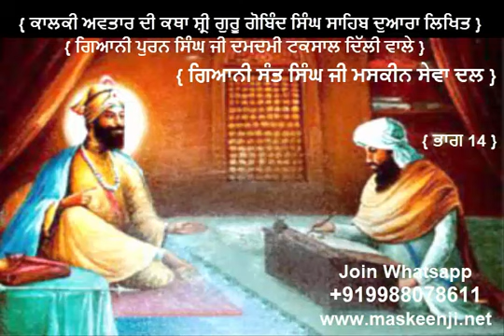{ ਕਾਲਕੀ ਅਵਤਾਰ ਦੀ ਕਥਾ ਸ਼੍ਰੀ ਗੁਰੂ ਗੋਬਿੰਦ ਸਿੰਘ ਸਾਹਿਬ ਦੁਆਰਾ ਲਿਖਿਤ } PART 14 { GIANI POORAN SINGH JI }